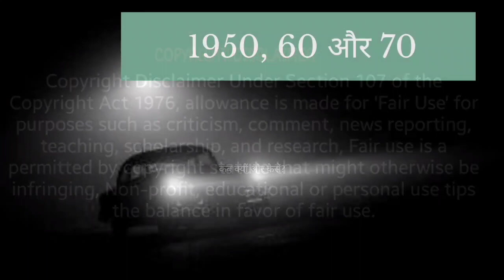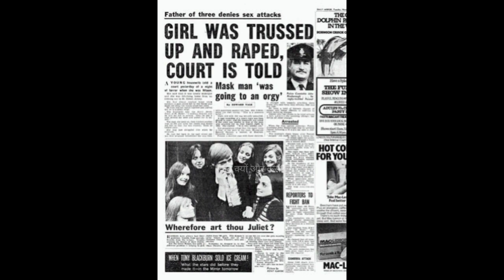The Beast of Jersey: जो औरतों और बच्चों का पीछा करता और फिर उनके साथ R*pe करता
Edward Paisnel committed more than a dozen rapes and assaults in the Channel Islands between 1957 and 1971, cementing his place in the annals of true crime as the “Beast of Jersey.”

Beast of Jersey
beast of jersey
Edward Paisnel